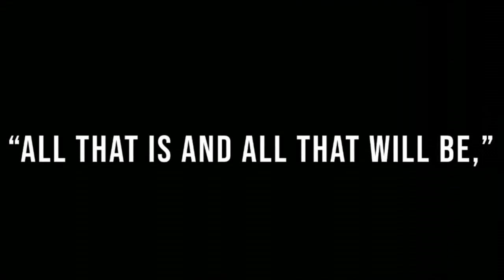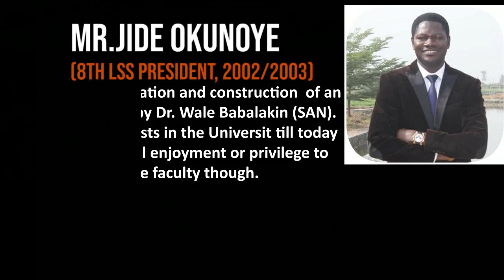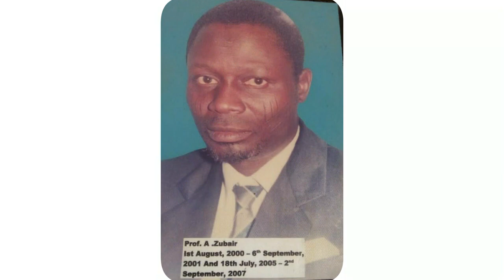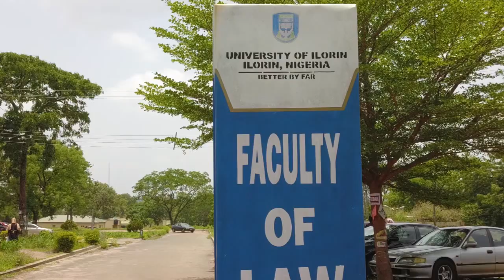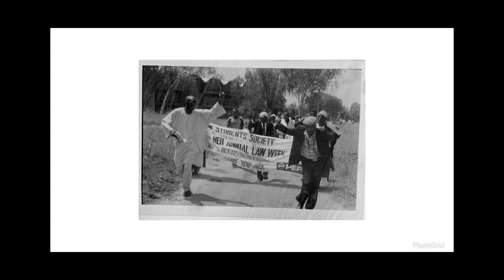Faculty of Law, University of Ilorin 25 Years Documentary (in commemoration of its silver Jubilee)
A Documentary project by the 2018/2019 Law Students' Society Executives to commemorate the 25 Years anniversary of the Faculty of Law, University of Ilorin.